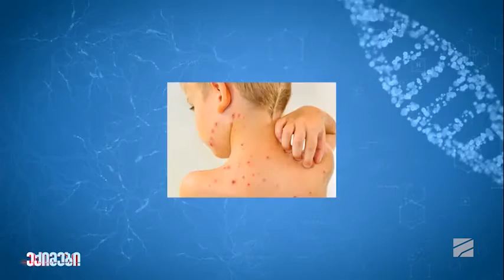ბატონები-მითები და რეალობა-ჩუტყვავილა-ხათუნა ზახაშვილი; ექიმები-2022.07.17